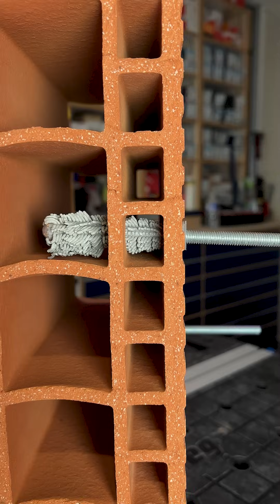LA FIXATION CHIMIQUE 👉 C'EST DU BÉTON MÊME DANS LA BRIQUE !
Besoin de fixer une charge lourde dans de la brique ou parpaing ? Découvrez la fixation chimique (scellement chimique ou mortier chimique), robustesse maximale pour charges lourdes sur briques, parpaings et dalles en béton. Dans mon cas, c'est pour fixer un enrouleur de tuyau d'arrosage sur une façade en brique de construction.

🛠️ Les outils et matos :
(liens rémunérés par Amazon)
- Fixation Chimique
- Tamis 8 mm
- Pistolet injection
- Enrouleur tuyau d'arrosage
- Clé Knipex
- Robinet de jardin
- Tuyau d'arrosage 19 mm
- Raccord rapide 19 mm
- Socle pour chauffe-eau
- Gants anti-coupure
- Lunettes de sécurité
- Chaussures de sécu
- Marqueur Pica
- Marqueur Lyra